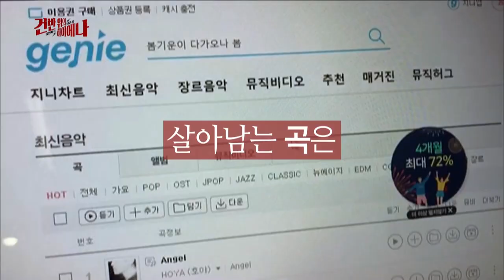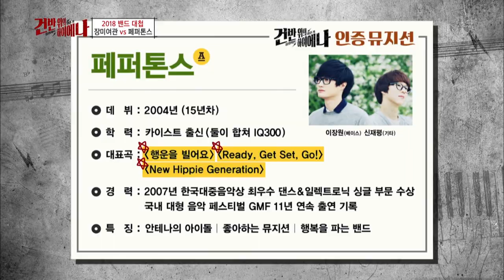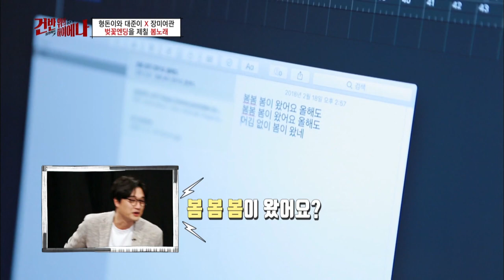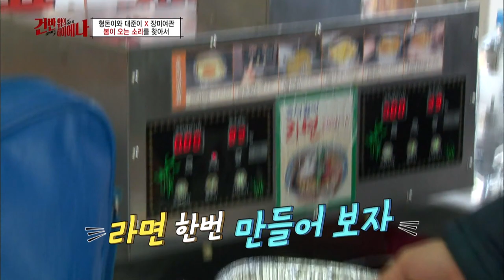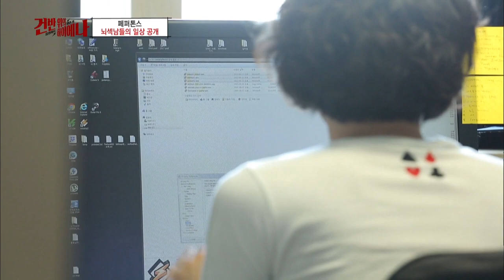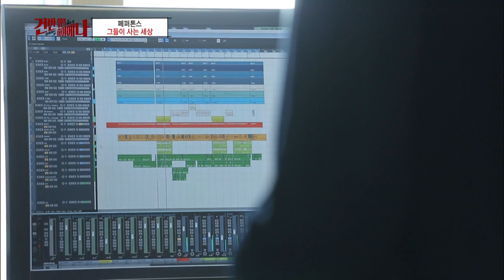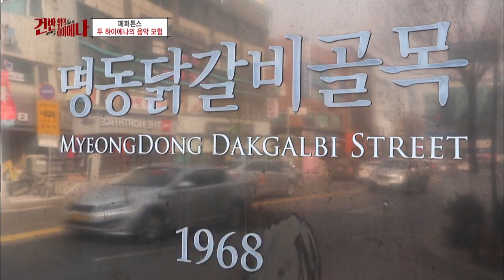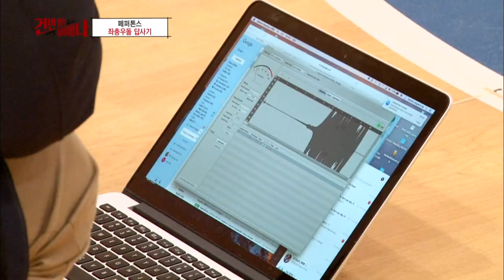Hyena On the Keyboard I 건반위의 하이에나 – Ep.3 [ENG/2018.04.04]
Guests : Rose Motel, Defconn, Peppertones, Chungha